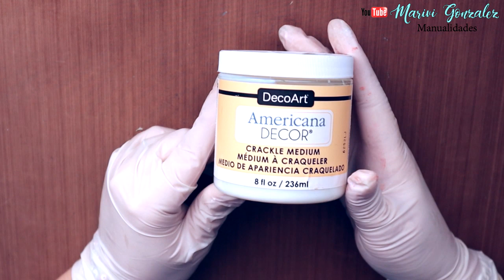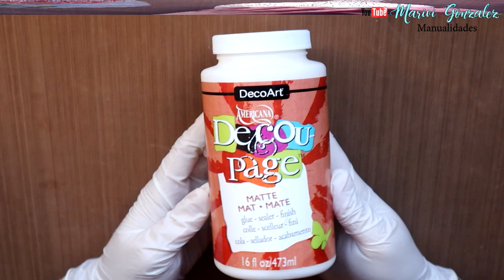Decoupage y craquelado para reciclar una damajuana- Diy manualidades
MANUALIDADES** Decoupage y craquelado para reciclar una damajuana- Diy manualidades

C/Leon,3(POLIGONO IND.
Cabo Calleja
Fuenlabrada (MADRID), ES 28947
→MIS TIENDAS